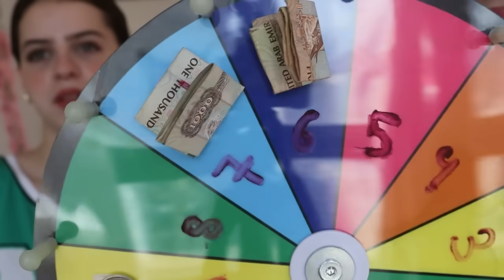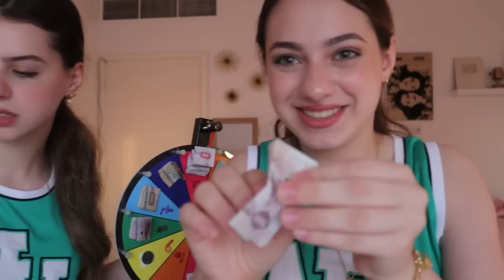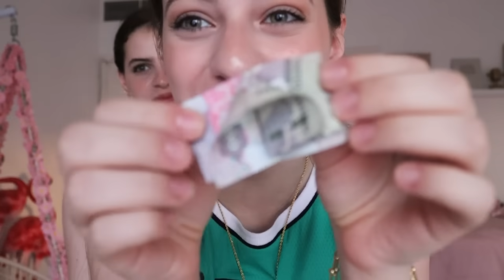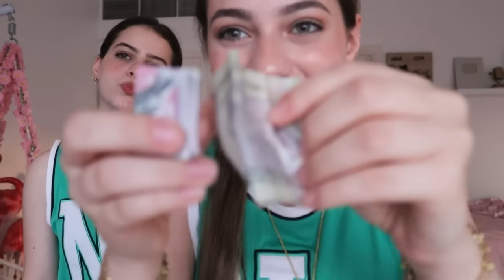🤑 اذا بتعمل التحدي تربح فلوس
حساباتنا على مواقع التواصل الإجتماعي : 👇
 لانا : lanamohd895
 لين  : leenmohd895